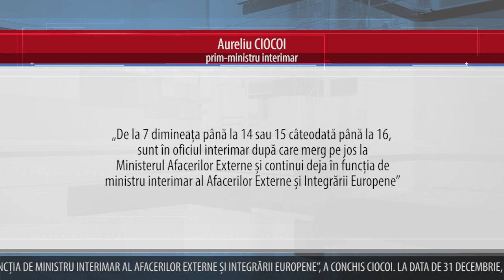CIOCOI SPUNE PÂNĂ CÂND VA ASIGURA INTERIMATUL FUNCȚIEI